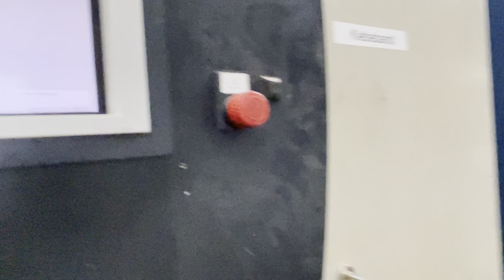KBA Compacta C 217 (32-Pages) (2007) - Allaoui Graphic Machinery GmbH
KBA Compacta C 217 (32-Pages) (2007) @AllaouiGraphicMachinery

Technical Details:

Max. mechanical speed: 70,000 U/h
Cylinder circumference: 620 mm
Max. web width: 965 mm
Pages per web (A4): 32

Equipment:

Websplicer
Model: Contiweb CS 13-1020
Infeed (manual or automatic): Automatic

Printing Units
Number of printing units: 2x 4
Blanket Washing Device: Oxy-Dry Pro Tech HS
Ink leveling : QTI RGS V ICON
Ink Supply : Technotrans
Dampening Circulation System: Technotrans delta.d 250W

Dryer
Model: 2x Contiweb Ecotherm 130-1020 & 1x Contiweb Ecobox Duo

Chilling Unit
Model: 2x KBA KWS/CE I - 1000L-2A2S-3 + Baldwin K 300
Rollers(Amount): 4
Cleaning Device

Folder superstructure
Silicon applicator: Weko WFG - 2.4

Folder
Model: P3G-70-620L
Cutting Cylinder(Knifes): 1
Puncture/Foldknife Cylinder: 1
Foldflap Cylinder: 1
Cross Perforation

Delivery and Peripherals
Plate Bender
Plate Punch

Control Unit
Color Measurement: ColorTronic
Color Register: QuadTech Multicam 10 RCS
Control panel: 2x ErgoTronic
Software: Drivetronic. LogoTronic Professional & CPU KT98.AC500 AD I/O